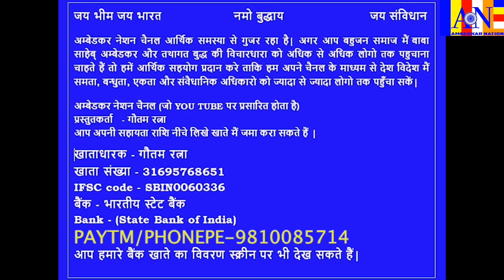अम्बेडकर मिशन है किया सुनिए बहुजन Dr B S Baudh और बहुजन शेरनी राखी रावण से छोड़ देंगे हिन्दू धर्म को